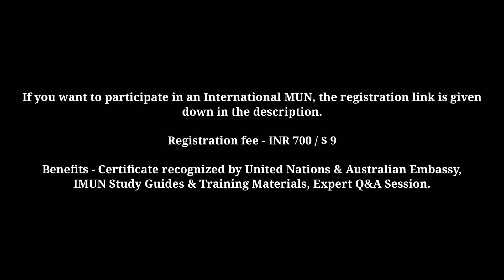What is MUN - Model United Nation | Terms and Procedure ( in Hindi ) | MUN Tutorial | MUNkiBaat - 2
Don't know anything about MUN? Want to attend a conference? We got it sorted for you.

Concepts in MUN

ROLL CALL
Say “Present and voting” if you’re voting
Say “Present” if you’re abstaining to vote ( though you can choose whether to vote or not at the end )

MOTION TO SET THE AGENDA
Set the topic

GENERAL SPEAKER’S LIST (GSL)
It's your Opening Speech. Here delegates are given the opportunity to state the stances of their countries regarding the particular topic/agenda at discussion.
You can talk about what your country has done or plan of actions it has with respect to the agenda.

POINT OF INFORMATION (POI)
When you want to ask another delegate a question, you raise POIs and after  the Executive Board (EB) recognizes it, you can ask the delegate any question as long as it relates to the topic or what the delegate said in his/her speeches. But do keep in mind to keep the POI short and precise.

REQUEST TO FOLLOW UP
A point that can be raised immediately after you asked a question. It essentially means that you have a follow-up question that you would like to ask. Some delegates take this opportunity to ask a completely different question however that is not the case. If you raise a request to follow up, you make sure that your follow-up question is related to the original question you asked in your POI.

RIGHT OF REPLY
If a delegate has infringed your country’s sovereignty or has done a grave insult to your country/any representative authority of your country.

POINT OF PARLIAMENTARY INQUIRY
This is basically where you have a doubt or a question with regard to the procedure of the conference or you have a question with regard to what’s going to happen next or what will happen in the evening or any question with the committee's proceedings for that matter.

POINT OF PERSONAL PRIVILAGE
A point with regard to your personal comfort. You can ask to go outside, increase the air conditioner because it's too cold, or ask a delegate to speak louder because they are not audible.

MODERATED CAUCUS
A branch topic/sub-topic that is submitted to the house which holds relevance to the main agenda of discussion. It is a sub-topic that could contribute to the debate and discussion of the topic under consideration.
POIs are usually suspended during this motion. There can only be speeches on the Moderated Caucus sessions.

UNMODERATED CAUCUS (Break/Lobbying period)
Where all the delegates sign off for a formal break wherein all the delegates split into different groups and they come up with different resolutions which align with their country’s policies and foreign interest. This is where resolutions are made and following this you move into resolution debate.
This is the time period where you influence the committee and show your leadership.

PAPER WORKS (WORKING PAPER/ PRESS RELEASE/ COMMUNIQUE/ RESOLUTION)
Usually you will have 2 or 3 paperworks that come out from an unmoderated caucuses (Type of paperwork depends on what EB wants).
You have speeches for your respective paperworks of the block and your work is to to defend the points of your paper work.

MOTION TO INTRODUCE THE PAPERWORK

OBTAIN THE FLOOR

ENTERTAIN SPEECHES FOR AND AGAINST PAPERWORK(S)
Regarding voting of Working Papers or Resolutions, you can be for, against, or abstain (if you have voted only "Present" during roll call). It all depends on your country’s interest and how it aligns with your country’s foreign policy.

MOTION TO END THE SESSION
A formal way to dismiss the session

TIME STAMPS -

00:00 - INTRODUCTION
01:38 - ROLL CALL
02:52 - MOTION TO SET THE AGENDA
03:40 - GENERAL SPEAKER'S LIST ( GSL )
04:21 - POINT OF INFORMATION
04:51 - REQUEST TO FOLLOW UP
05:15 - RIGHT OF REPLY
05:44 - POINT OF PARLIAMENTARY ENQUIRY
06:08 - POINT OF PERSONAL PRIVILEGE
06:33 - MODERATED CAUCUS
07:29 - UNMODERATED CAUCUS
08:21 - RESOLUTION
10:14 - DISMISSAL OF THE SESSION
10:24 - TABLE CLAPS & CONCLUSION

IF YOU WANT TO PARTICIPATE IN AN INTERNATIONAL MUN,